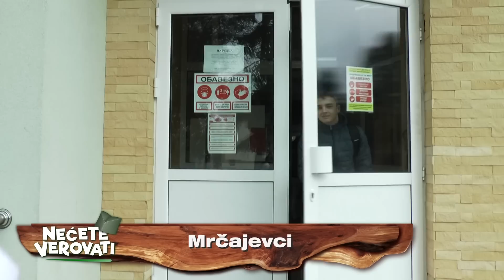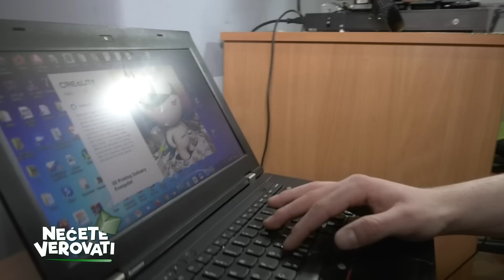NEĆETE VEROVATI - Uroš je genije iz Mrčajevaca, osmislio je robota koji će koristiti čovečanstvu